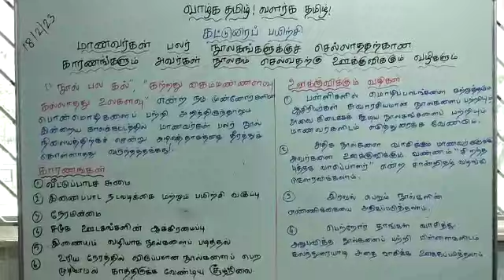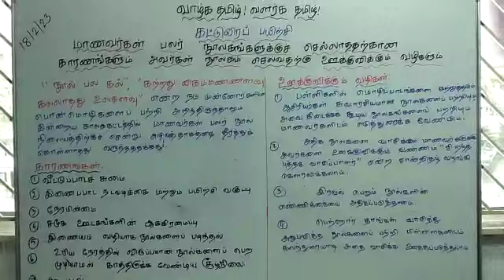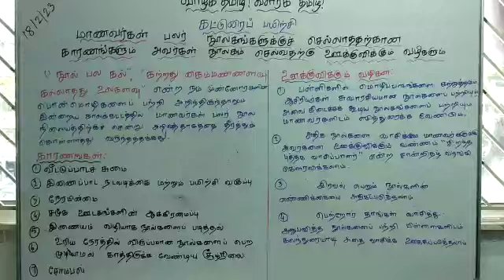secondary compo Practice